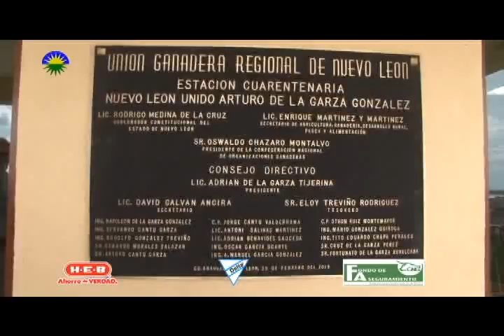Estación Cuarentenaria Nuevo León Cap 107